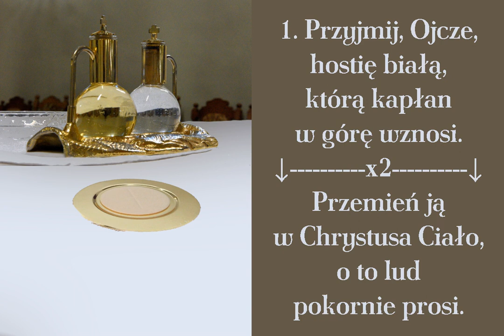Przyjmij Ojcze hostię białą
Pieśń na przygotowanie darów

00:00 → 1. zwrotka
00:30 → 2. zwrotka